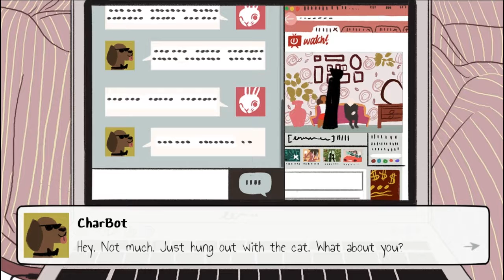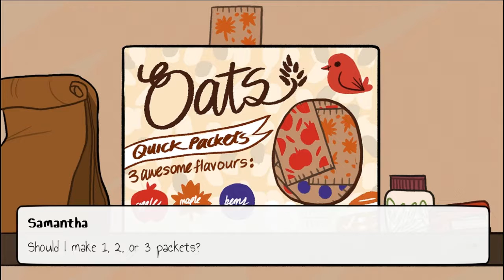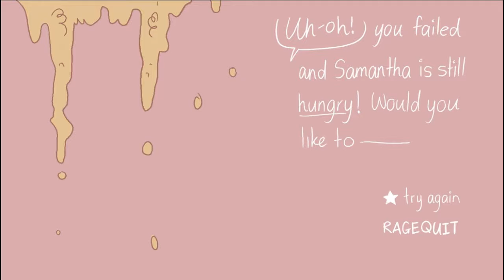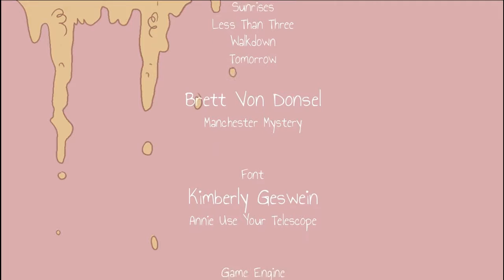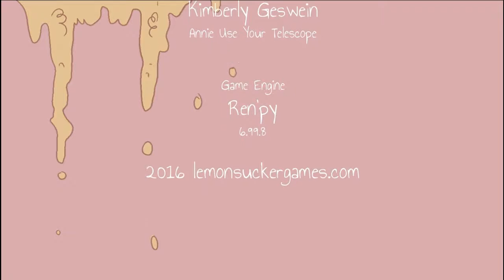The Average Everyday Adventures of Samantha Browne - Full Playthrough - SOCIAL STRUGGLES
The Average Everyday Adventures of Samantha Browne is an interactive story about a painfully introverted college student who has to make oatmeal in the communal kitchen of her dorm. The gameplay will challenge you to find the right ways to help Samantha as she embarks on her journey to the other side of her bedroom door.

Samantha Browne has been waiting patiently in her dorm room for everyone else to fall asleep, go out, or do whatever it is people who enjoy human interaction do. She's hungry, really hungry, and it's starting to get to her. The issue is not food, she's got a whole box of oatmeal sitting there just staring at her, waiting for her consumption. All she really needs is some help, your help specifically. Trouble is, helping Sam isn't always easy.